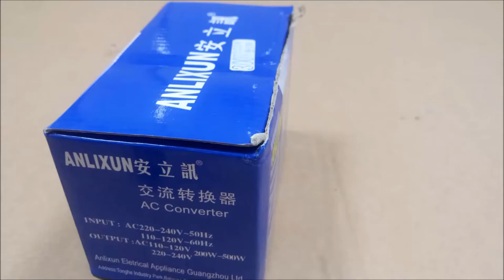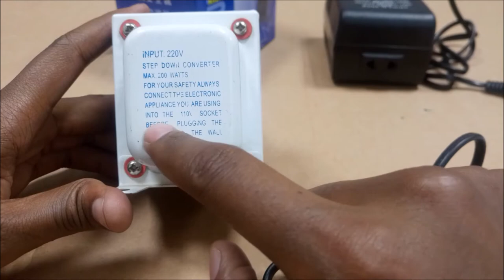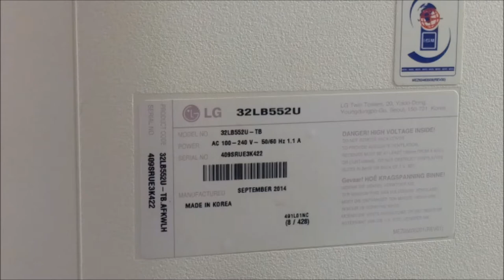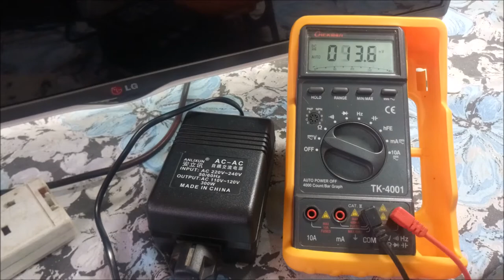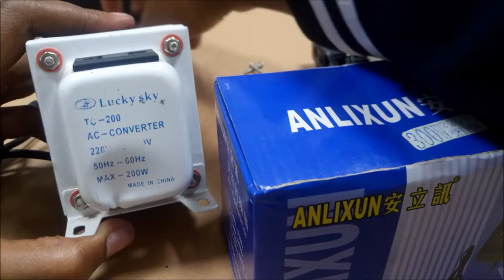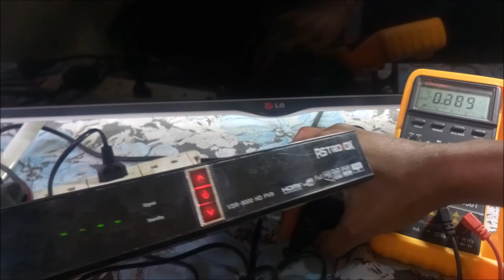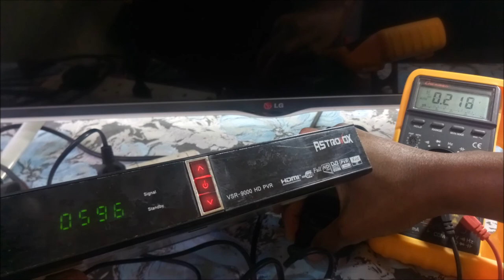Anlixun Step Down Transformer Is Not That Good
I Bought A Falsely Advertised Step Down Transformer. The brand name is Anlixun AC converter and its advertised as being 300 Watts which I found out to be a big lie.

My Lucky Sky Step down transformer is still the best 240 to 120 Volts transformer that I own to date.

In another video I will test how much wattage this transformer can handle.

As well as in these articles

How to know if an LG TV is fake or real